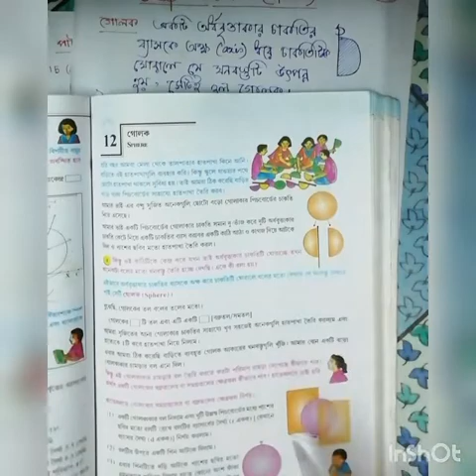Ray & Martin Online Class for Madhyamik Class X – Mathematics Chap12 Sphere Part1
Ray & Martin starts their New Initiative for students aspiring for Madhyamik 2021 by helping them with Online Tutorial during this Lockdown for COVID19 Quarantine Period

Faculty Name : Ms Antara Dutta
Subject : Mathematics
Topic : Chap12_Sphere_Part1